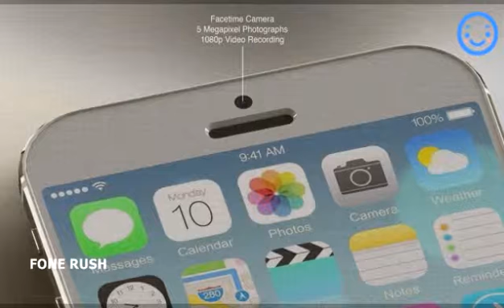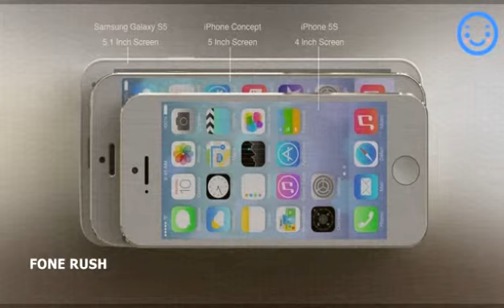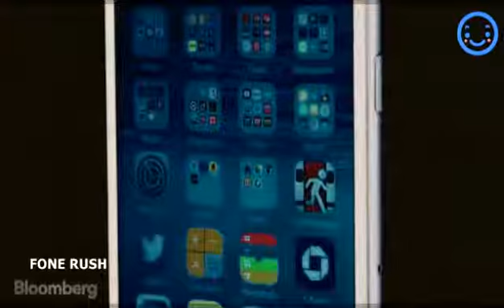iPhone 6 Unboxing | Hands On/ First Impression | Apple iPhone 6 Prototype 4.7"Updated on 25 sep 2014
iPhone 6 and iPhone 6 Plus Apple 4.7″ LED-backlit IPS LCD display, 8 MP camera, Wi-Fi, GPS, Bluetooth. Everything you need to know about the Apple iPhone 6, including impressions and analysis, photos, video, release date, prices, specs, and predictions from
iphone 6
iphone 6 plus official video by apple
iphone 6 plus launch
iphone 6 plus trailer
iphone 6 plus concept
iphone 6 plus features
iphone 6 plus video
iPhone 6 A8 GPU benchmark suggests it's behind the curve
Apple iPhone 6 Plus stock depleted, iPhone 6 still holding up
iPhone 6 and iPhone 6 Plus now on pre-order on Apple store
T-Mobile details pricing on the iPhone 6 and iPhone 6 Plus
Amosu Call of Diamond iPhone 6 has a giant diamond Apple logo
EE, Vodafone, and Three UK announce iPhone 6 pre-orders
Apple seeds iOS 8 Gold Master to developers ahead of Sept 17
Apple iPhone 6, iPhone 6 Plus and Watch coverage roundup

TECH FEATURES
2G Network GSM 850 / 900 / 1800 / 1900 - A1549 (GSM), A1549 (CDMA), A1586
CDMA 800 / 1700 / 1900 / 2100 - A1549 (CDMA), A1586
3G Network HSDPA 850 / 900 / 1700 / 1900 / 2100 - A1549 (GSM), A1549 (CDMA), A1586
CDMA2000 1xEV-DO - A1549 (CDMA), A1586
4G Network LTE 700 / 850 / 900 / 1800 / 1900 / 2100 / 2600 / 850 - A1549 (GSM), A1549 (CDMA)
LTE 700 / 800 / 900 / 1800 / 2100 / 2300 / 2600 / 750 / 2500 - A1586
SIM Nano-SIM
- Fingerprint sensor (Touch ID)
Type LED-backlit IPS LCD, capacitive touchscreen, 16M colors
Multitouch Yes
Protection Shatter proof glass, oleophobic coating
GPRS Yes
EDGE Yes
WLAN Wi-Fi 802.11 a/b/g/n/ac, dual-band, Wi-Fi hotspot
Bluetooth v4.0, A2DP
NFC Yes
USB v2.0
Primary 8 MP, 3264 x 2448 pixels, autofocus, dual-LED (dual tone) flash
Features 1.5µm pixel size, geo-tagging, simultaneous HD video and image recording, touch focus, face and smile detection, image stabilization, panorama, HDR
Secondary 1.2 MP, 720p, burst, HDR
Space Gray, Silver, Gold
- Active noise cancellation with dedicated mic
- AirDrop file sharing
- iCloud Keychain
- Twitter and Facebook integration
- TV-out
- Maps
- iBooks PDF reader
- Audio/video player/editor
- Organizer
- Document viewer/editor
- Photo viewer/editor
- Voice memo/dial/command